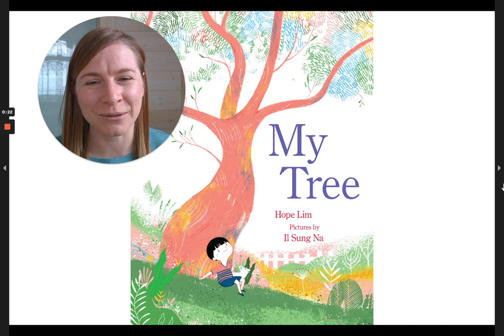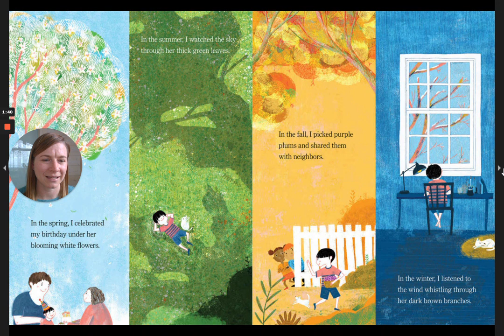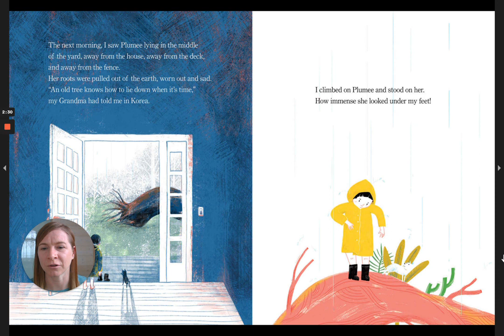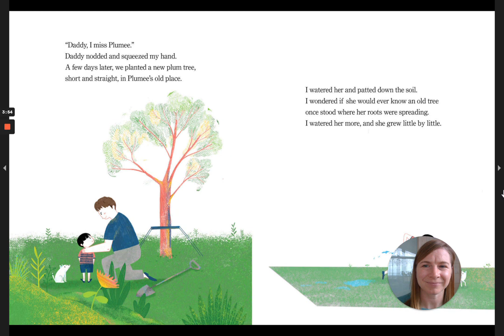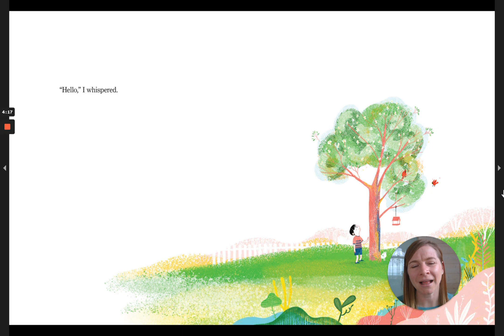My Tree a story about New Beginnings by Hope Lim and Il Sung Na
A young Korean boy forms a special relationship with the plum tree outside his window after he immigrates to America. When the tree falls down in a storm, he makes the best of his new circumstance and welcomes a new beginning.